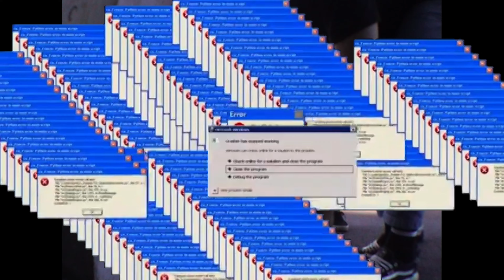KATOWICE MIASTO W KTÓRYM. TRIPULA VLOG Z KEFIEM ALE NIE DO PICIA! TEJ WERSJI NIKT SIĘ NIE SPODZIEWAŁ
DZIEŃ DOBRY Z TEJ STRONY ZNOWU TEN CZARUJĄCY MŁODZIENIEC TRIPUL [CZYTAJ DALEJ]

OSTATNIO BRALIŚMY UDZIAŁ W PROJEKCIE DLA ONLEMONA A CO Z TEGO WYSZŁO JUŻ PEWNIE WIDZIELIŚCIE A TU PRZED WAMI TAŚMY PRAWDY.

KTO ZGADNIE ILE ZER MA AUDI??

Fajnie że jesteście miło was słyszeć a więc zróbcie wielki hałas dla KEFIRA!
 @Aleksander Osmałek
AKA KEFIR